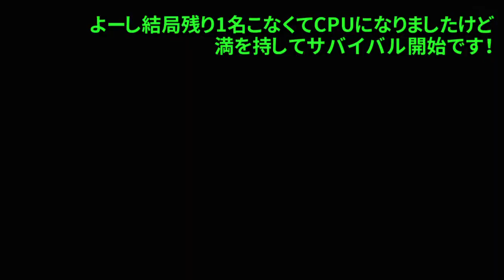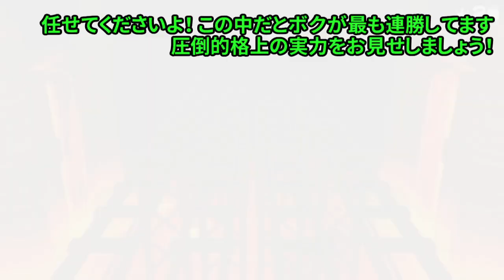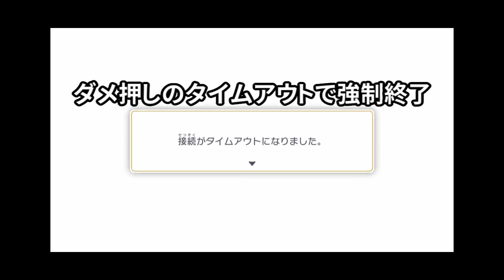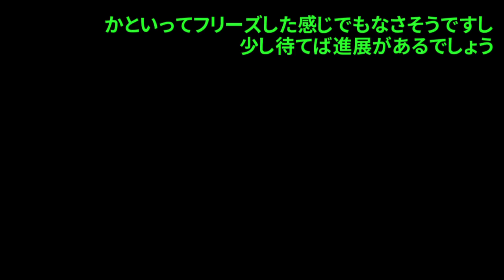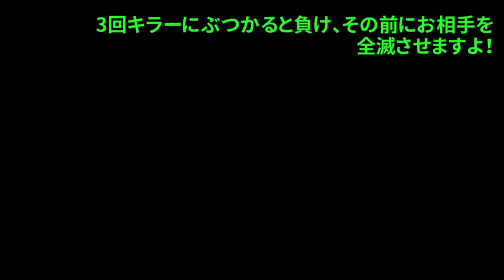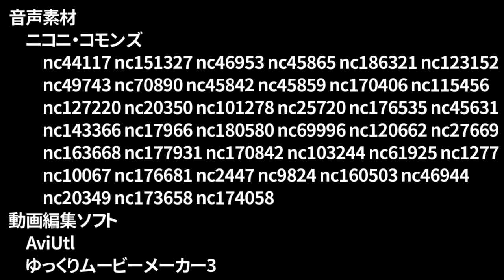【ゆっくり実況】ラッキー？テルのマリオパーティ スーパースターズ 単発3パーティ目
今回はスゴロクではなくサバイバル！ ミニゲームをとにかくクリアして目指すは7連勝です！！ あらゆる障害を乗り越えた先に待ち受ける運命とは...

本動画では表示フォントに以下のものを使用しています

FONTS PROJECT

・作者名 マルセ
・サイト名 よく飛ばない鳥

本動画は東方Projectの二次創作です